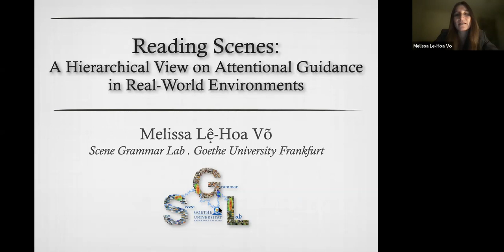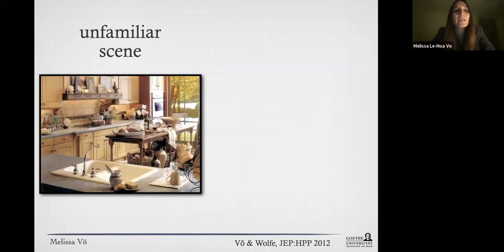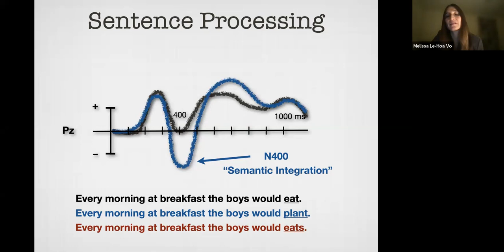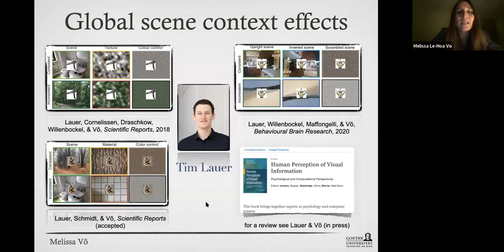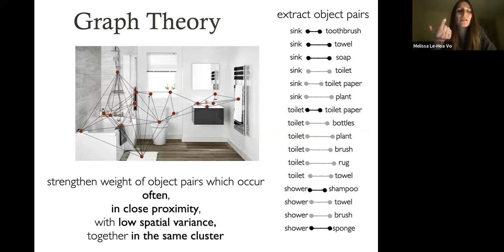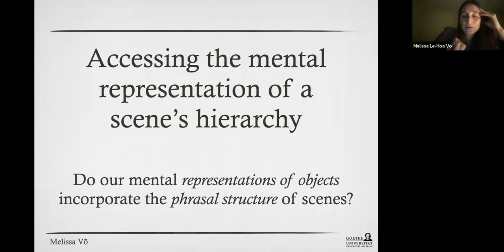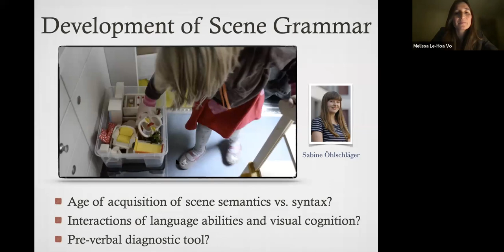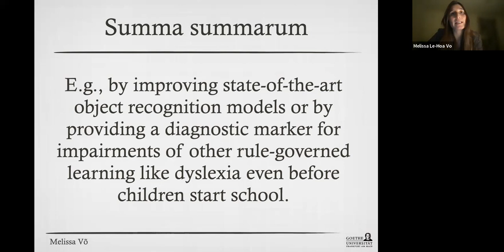Reading Scenes: A Hierarchical View on Attentional Guidance in Real-World Environments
28/02/22
Speaker: Melissa Le-Hoa Võ (Scene Grammar Lab, Goethe University Frankfurt)
Abstract: The sources that guide attention are manifold and interact in complex ways. Internal goals, task rules, or salient external stimuli have shown to be some of the strongholds of attentional control. But what guides attention in complex, real-world environments? I have been arguing for a while now that attention during scene viewing is mainly controlled by generic scene knowledge regarding the meaningful composition of objects that make up a scene (a.k.a. scene grammar). Contrary to arbitrary target objects placed in random arrays of distractors, objects in naturalistic scenes are placed in a very rule-governed manner. That is, different types of scene priors — i.e. expectations regarding what objects (scene semantics) are supposed to be where (scene syntax) within a scene — strongly guide attention. Violating such semantic and syntactic scene priors results in differential ERP responses similar to the ones observed in sentence processing and might suggest some commonality in the mechanisms for processing meaning and structure across a wide variety of cognitive tasks. In this talk, I will highlight some recent projects from my lab in which we have tried to shed more light on the hierarchical nature of scene grammar. In particular, a certain type of objects, which we have started to call “anchor objects”, seems to play a crucial role during visual search, object perception and memory in naturalistic environments.